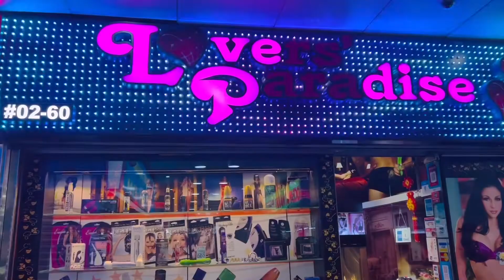GOOD DAY @ CHINATOWN 🇸🇬❤️ | MASSAGE TIME PAMPER YOURSELF PAMINSAN-MINSAN|RoseEmelie’sVlogs🌹